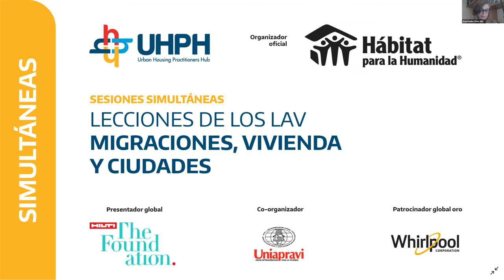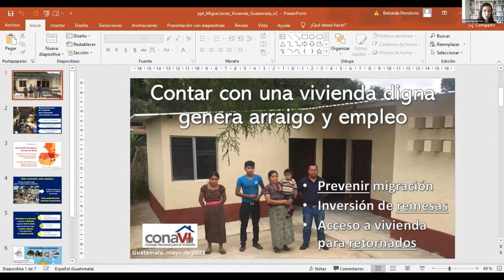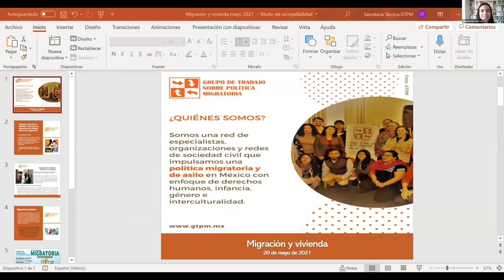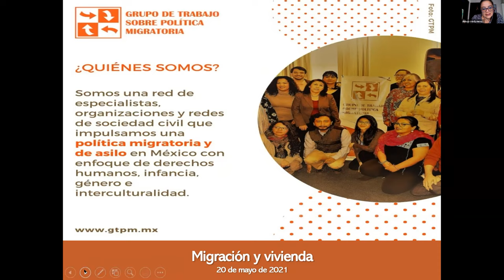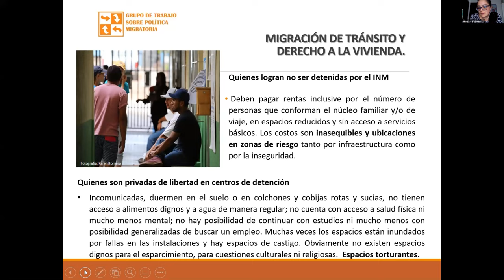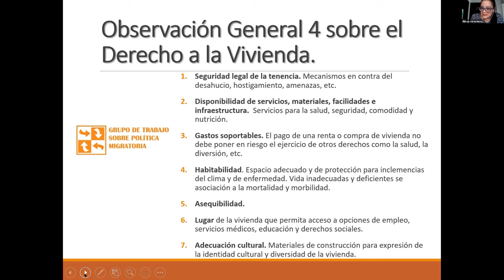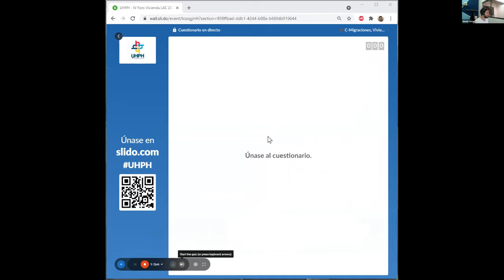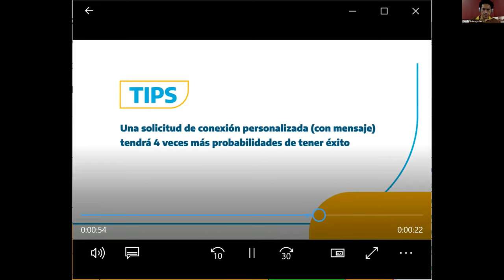Lecciones de los LAV. MIGRACIONES , VIVIENDA Y CIUDADES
A través de esta sesión se busca fortalecer la conexión entre la Migración y el Territorio, ahondando en los principios del “Decálogo para Humanizar la Movilidad Humana en México”, y cómo estos pueden ayudar a guiar los esfuerzos para enfrentar desafíos acuciantes. La sesión contará con invitados que aportarán desde experiencias puntuales en Chile, Guatemala, México, y Colombia, desde sus variadas escalas; y es co-organizada por el Banco Interamericano de Desarrollo (BID), Cities Alliance y el Centro Interdisciplinario de Estudios sobre el Desarrollo (Cider) de la Universidad de los Andes - Colombia.

Urban Housing Practitioner´s Hub
UHPH